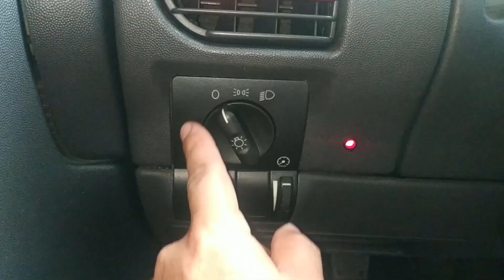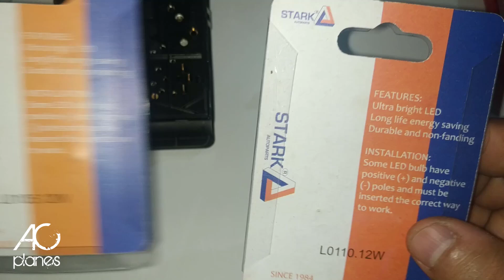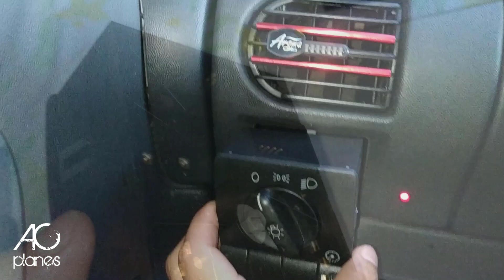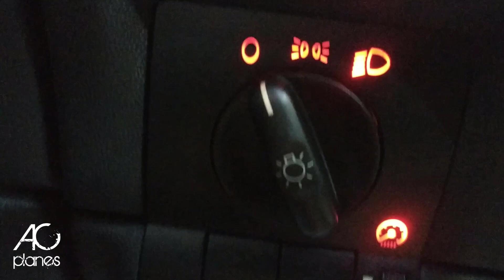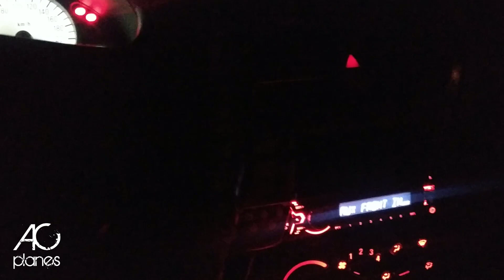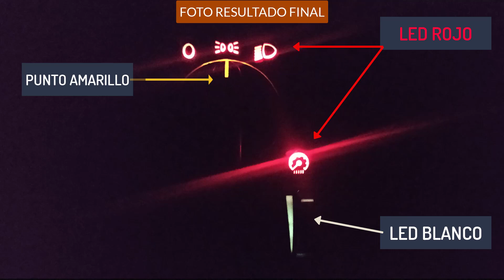ILUMINACION LED EN MANDO DE CONTROL DE LUCES CORSA EVOLUTION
Bueno por fin llego un video muy solicitado, donde se hace el cambio a LED de las luces que iluminan el mando de luces o euroswitch del corsa evolution, sigue las recomendaciones, para que tambien lo hagas sin fallar en el intento!